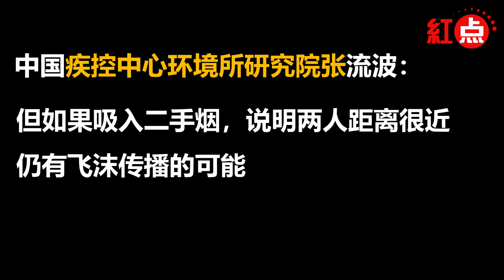谣言如何被传开？不要误信网络谣言！偏方不可治病！视频摄于：2020年2月14日【红点解放 EP09】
谣言如何被传开？不要误信网络谣言【红点解放 EP09】

本视频拍摄于：2020年2月14日